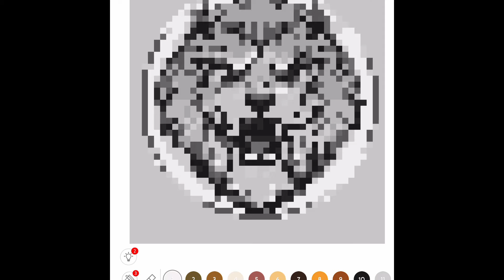Color Number - draw my logo on a very good game !!! - TH3_ ß ß_YT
channel of some of my subscribers who make youtube videos on little big snake: